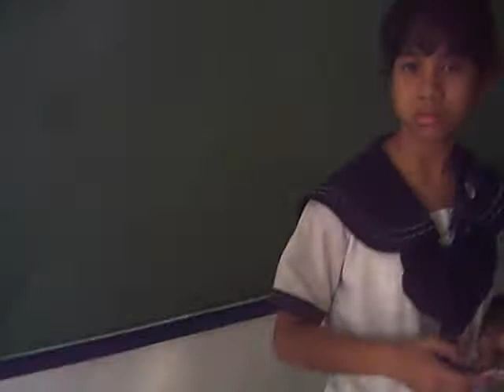Reporting Live from A Second-Year Classroom Part3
Reported by: Sal S. Burysteak.